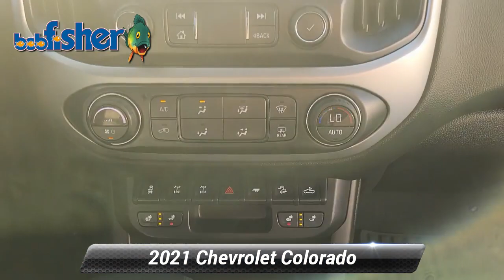Used 2021 Chevrolet Colorado 4WD ZR2, Reading, PA P1393A